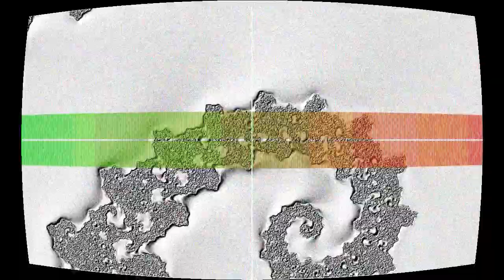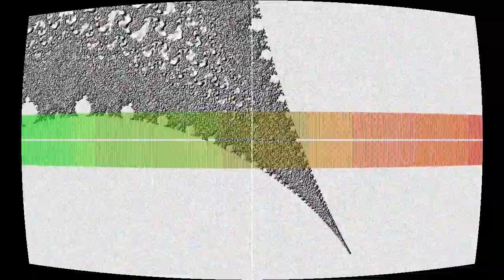They Might Not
“They Might Not” by Puddle of Infinity